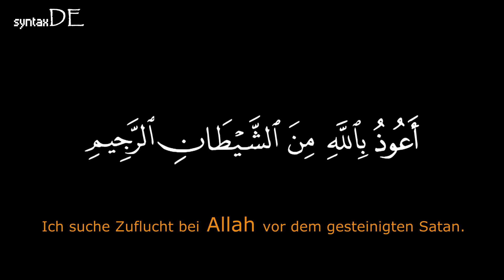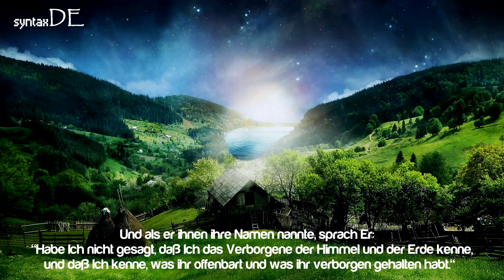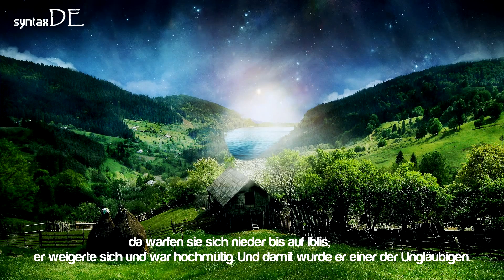Muhammad Luhaidan - Die Geschichte von Adam ᴴᴰ